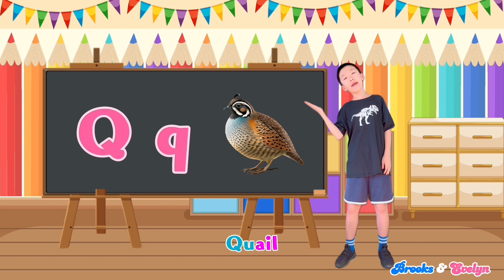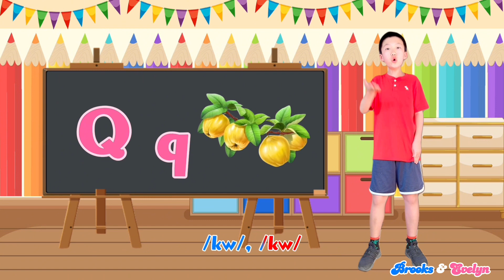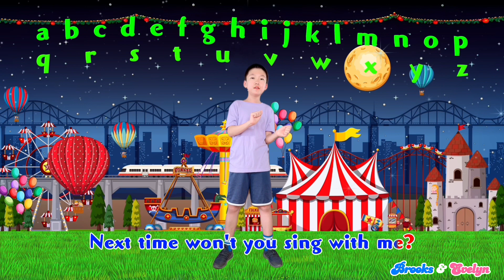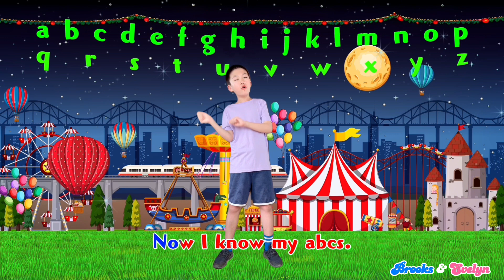The ABC Song with Lyrics for Kids+The ABC Phonics Song+The Alphabet Song+Kids Sing Along ABC Songs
The Alphabet  Song/The ABC Phonics Song (Animal)/The ABC Phonics Song (Fruit)/The ABC Song/

T, U, V, W, X, Y, and Z

*The lyrics in "The ABC Phonics Song (Animal)":
A is for alligator
/æ/ , /æ/ ,
Alligator
/æ/ , /æ/ ,
Alligator
A
Alligator

B is bear
/b/, /b/
Bear
/b/, /b/
Bear
B
Bear

/k/, /k/
Cat
/k/, /k/
Cat
C
Cat

/d/, /d/
Dog
/d/, /d/
Dog
D
Dog

/e/, /e/
Elephant
/e/, /e/
Elephant
E
Elephant

F is for fox
/f/, /f/
Fox
/f/, /f/
Fox
F
Fox

G is for giraffe
/dʒ/, /dʒ/
Giraffe
/dʒ/, /dʒ/
Giraffe
G
Giraffe

H is for Horse
/h/, /h/
Horse
/h/, /h/
Horse
H
Horse

/i/, /i/
Iguana
/i/, /i/
Iguana
I
Iguana

J is for Jaguar
/dʒ/, /dʒ/
Jaguar
/dʒ/, /dʒ/
Jaguar
J
Jaguar

/k/, /k/
Kangaroo
/k/, /k/
Kangaroo
K
Kangaroo

/l/, /l/
Lion
/l/, /l/
Lion
L
Lion

/m/, /m/
Monkey
/m/, /m/
Monkey
M
Monkey

N is for newt
/n/, /n/
Newt
/n/, /n/
Newt
N
Newt

/ɔ/, /ɔ/
Octopus
/ɔ/, /ɔ/
Octopus
O
Octopus

/p/, /p/
Penguin
/p/, /p/
Penguin
P
Penguin

/k/, /k/
Quail
/k/, /k/
Quail
Q
Quail

R is for rabbit
/r/, /r/
Rabbit
/r/, /r/
Rabbit
R
Rabbit

S is for snake
/s/, /s/
Snake
/s/, /s/
Snake
S
Snake

/t/, /t/
Tiger
/t/, /t/
Tiger
T
Tiger

U is for umbrella bird
Umbrella bird
Umbrella bird
U
Umbrella bird

/v/, /v/
Vulture
/v/, /v/
Vulture
V
Vulture

/w/, /w/
Walrus
/w/, /w/
Walrus
W
Walrus

/ks/, /ks/
X-ray fish
/ks/, /ks/
X-ray fish
X
X-ray fish

/j/, /j/
Yak
/j/, /j/
Yak
Y
Yak

/z/, /z/
Zebra
/z/, /z/
Zebra
Z
Zebra

*The lyrics in "The ABC Phonics Song (Fruit)":
A is for apple
/æ/ , /æ/ ,
Apple
/æ/ , /æ/ ,
Apple
A
Apple

B is banana
/b/, /b/
Banana
/b/, /b/
Banana
B
Banana

C is for cherry
/tʃ/, /tʃ/
Cherry
/tʃ/, /tʃ/
Cherry
C
Cherry

D is for dragonfruit
/dʒ/, /dʒ/
Dragonfruit
/dʒ/, /dʒ/
Dragonfruit
D
Dragonfruit

E  is for elderberry
/e/, /e/
Elderberry
/e/, /e/
Elderberry
E
Elderberry

F is for fig
/f/, /f/
Fig
/f/, /f/
Fig
F
Fig

G is for grape
/g/, /g/
Grape
/g/, /g/
Grape
G
Grape

H is for honeydew
/h/, /h/
Honeydew
/h/, /h/
Honeydew
H
Honeydew

I is for ice apple
/ai/, /ai/
Iceapple
/ai/, /ai/
Iceapple
I
Iceapple

J is for jackfruit
/dʒ/, /dʒ/
Jackfruit
/dʒ/, /dʒ/
Jackfruit
J
Jackfruit

K is for kiwi
/k/, /k/
Kiwi
/k/, /k/
Kiwi
K
Kiwi

L is for lemon
/l/, /l/
Lemon
/l/, /l/
Lemon
L
Lemon

M is for mango
/m/, /m/
Mango
/m/, /m/
Mango
M
Mango

N is for nectarine
/n/, /n/
Nectarine
/n/, /n/
Nectarine
N
Nectarine

/ɔ/, /ɔ/
Orange
/ɔ/, /ɔ/
Oange
O
Oange

P is for peach
/p/, /p/
Peach
/p/, /p/
Peach
P
Peach

Q is for quince
/kw/, /kw/
Quince
/kw/, /kw/
Quince
Q
Quince

R is for raspberry
/r/, /r/
Raspberry
/r/, /r/
Raspberry
R
Raspberry

S is for strawberry
/s/, /s/
Strawberry
/s/, /s/
Strawberry
S
Strawberry

T is for tamarind
/t/, /t/
Tamarind
/t/, /t/
Tamarind
T
Tamarind

U is for ugli fruit
Ugli fruit
Ugli fruit
U
Ugli fruit

V is for vanilla Bean
/v/, /v/
Vanilla Bean
/v/, /v/
Vanilla Bean
V
Vanilla Bean

W is for watermelon
/w/, /w/
Watermelon
/w/, /w/
Watermelon
W
Watermelon

X is for xylocarp
/z/, /z/
Xylocarp
/z/, /z/
Xylocarp
X
Xylocarp

Y is for yumberry
/j/, /j/
Yumberry
/j/, /j/
Yumberry
Y
Yumberry

Z is for zucchini
/z/, /z/
Zucchini
/z/, /z/
Zucchini
Z
Zucchini

* The ABC Song (The alphabet song) is a popular educational song used to teach young children the order of the letters in the alphabet. It is often one of the first songs children learn in their early education. The melody and lyrics of the song make it easy for children to memorize the sequence of letters, which is an important foundational skill for learning to read and write.

*The accompaniment is performed by Brooks.